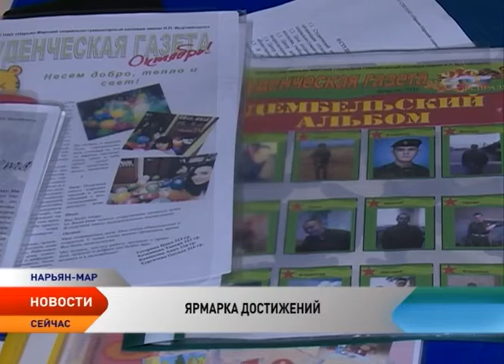Самую талантливую и активную молодежь НАО наградил губернатор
Молодежь Ненецкого округа в очередной раз доказала — у них есть масса идей, огромное желание развиваться и вовлекать в свои объединения новых участников. За эти и другие достижения награды самым активным лидерам вручил глава региона Игорь Кошин. Награждение состоялось в рамках 14-й ярмарки детских и молодежных общественных объединений. В этом году она была посвящена 70-летию Великой Победы.

Настоящей находкой этого года стала творческая студия «Чудоручки». Под этим названием объединились 8 мастериц декоративно-прикладного творчества, бесконечно талантливые и трудолюбивые. Со своим проектом «По ступеням творчества» рукодельницы стали лучшими в номинации «Событие года».